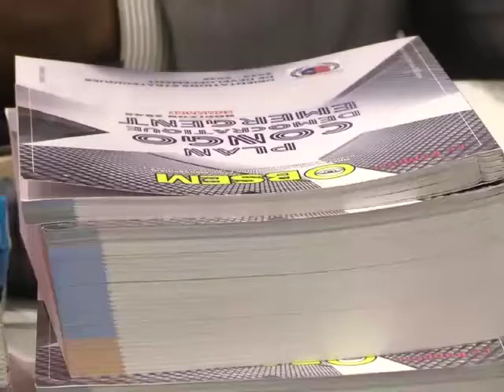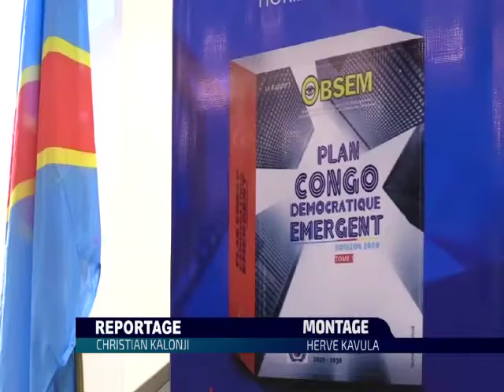Plan Congo Démocratique Émergent Horizon 2040 🇨🇩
Kinshasa, Pullman Grand Hotel, mercredi 26 janvier 2022 : Présentation du Plan Congo Démocratique Émergent par l'Université Technologique Bel Campus, sous la direction de l'Observatoire Économique et de Management (OBSEM) 🇨🇩